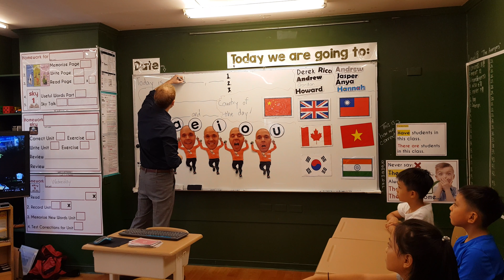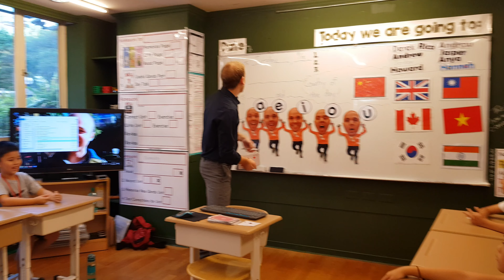2018年9月18日 Teacher Sam's L2 Useful words-emotions